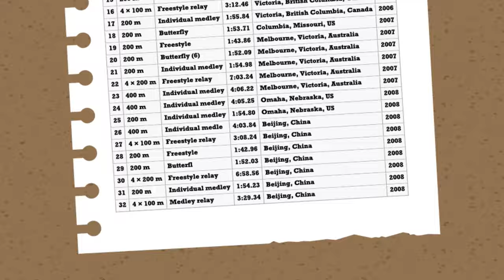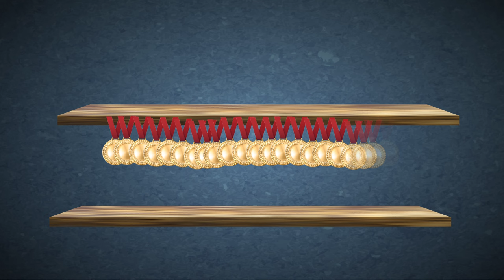Michael Phelps: An American Legend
The unrepeatable flying fish of Baltimore, a true American Legend

whenever we discuss the sport of swimming it is almost difficult to not think about the flying fish of baltimore a superior athlete who began his swimming career at the age of five you'd be surprised to know he was initially afraid to put his head underwater...